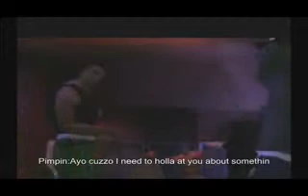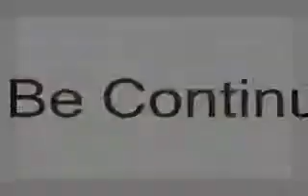GTA San Andreas Movie: The Hood (OLD)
A short film made from GTA San Andreas. It was supposed to have more parts but i dont have the software i used to create it anymore so i couldnt finish it. I would have added voice overs to it but it was just for fun and somewhat of a test to see how it would turn out... And i had no one else willing to help me out so i put some music to fit the action